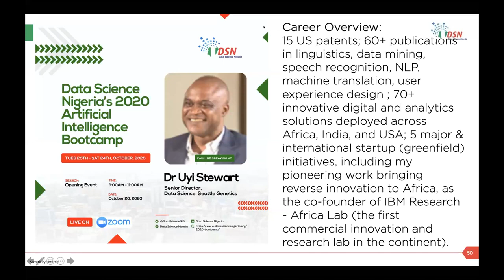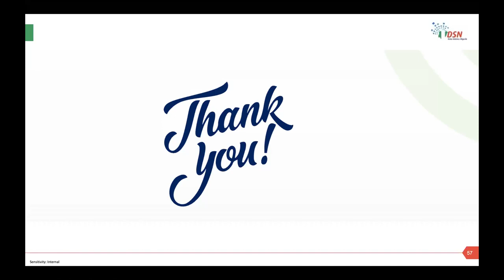Dr. Uyi Stewart Welcome Address at the 2020 AI Bootcamp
The welcome address at the 2020 AI Bootcamp was said by Dr. Uyi Stewart, the Chairman of Data Science Nigeria.